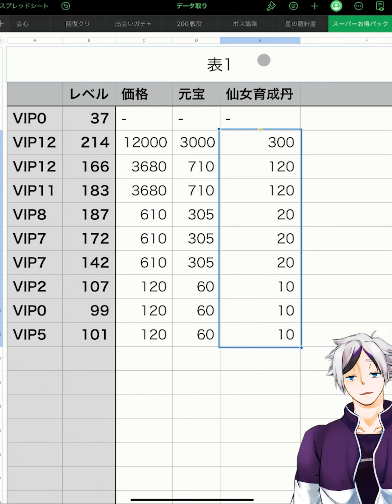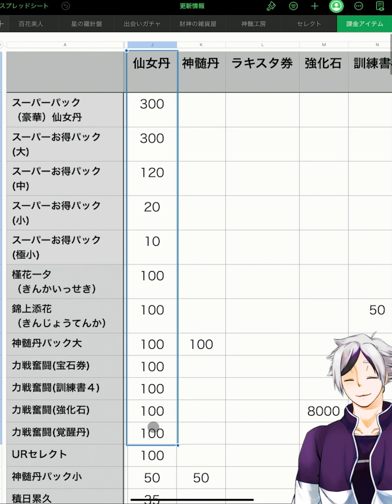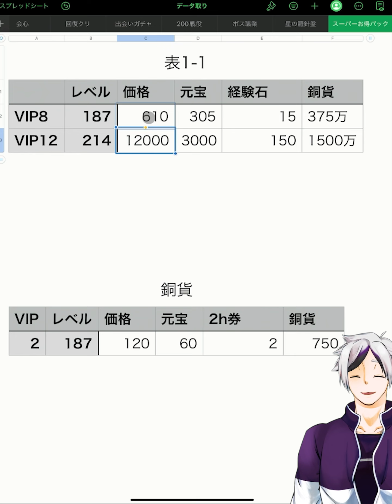【放置少女】スーパーお得パックの謎ルールと李儒ちゃんＵＲ閃見ていきましょう！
0:00～オープニング
0:12～スーパーお得パック
10:24～李儒ちゃん解説
12:33～エンディング